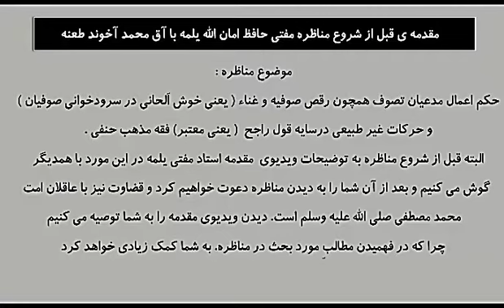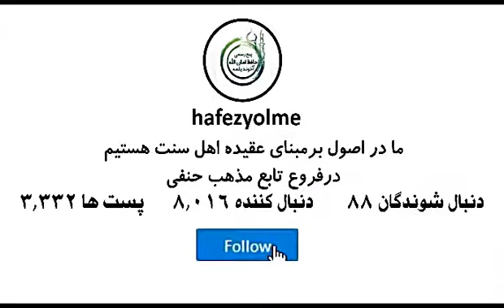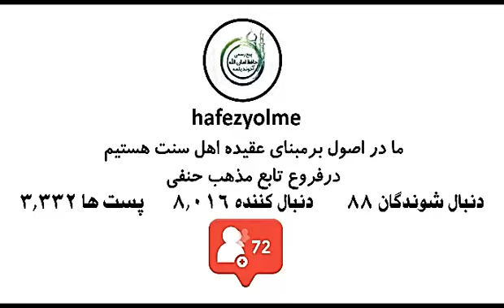مقدمه قبل از مناظره جدید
تصویری ترکمنی👆👇

موضوع به فارسی 👈 مقدمه ای مفید قبل از مناظره با گروه مدعیان تصوف به نام سیفیه

موضوع به ترکمنی 👈 مناظره سیفیه باشلمزدن اوینچا پیدالی مقدمه.

سیفیه - مقدمه مناظره با سیفیه